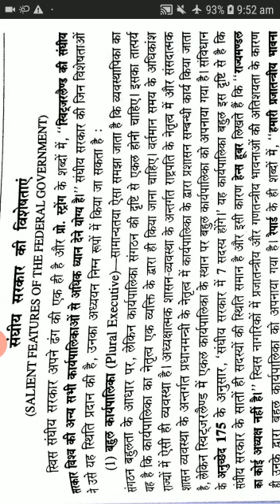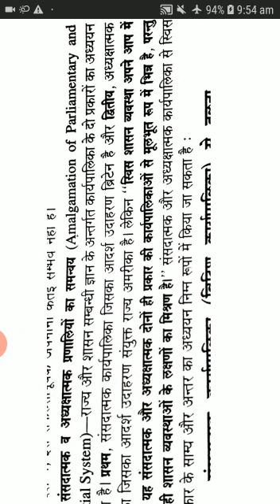Salient Features Of The Federal Government